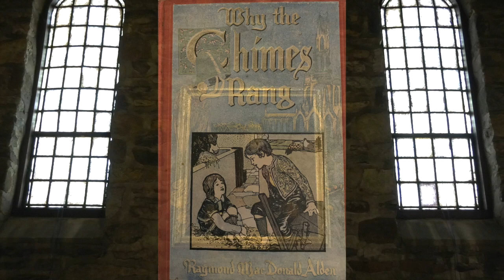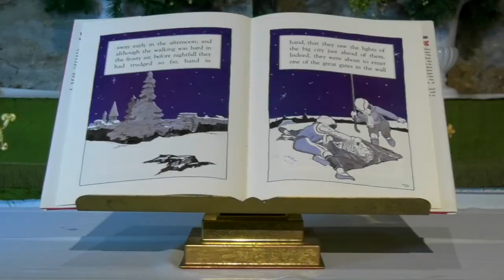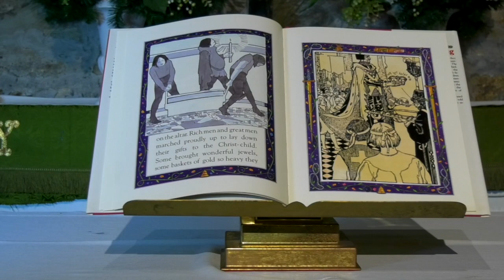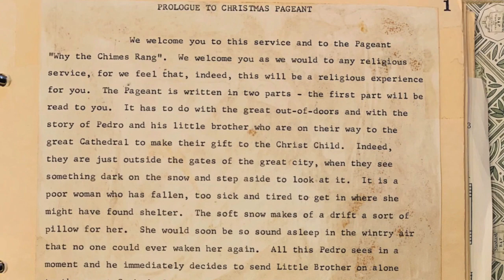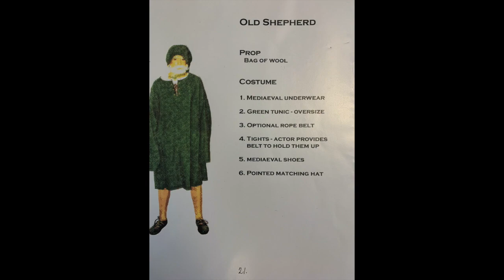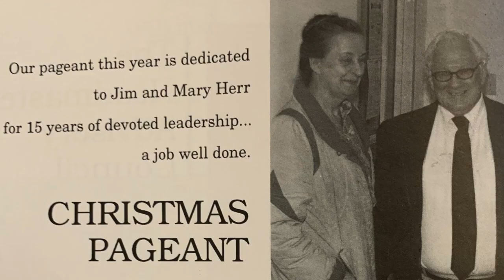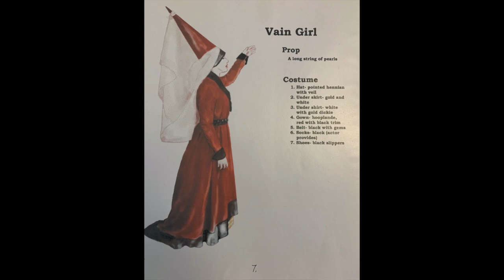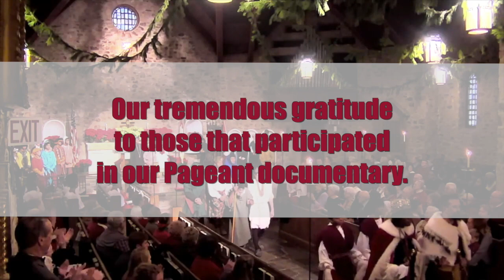"Why the Chimes Rang: A History of the CFS Christmas Pageant"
For 95 years, the sound of chimes ringing through Church Farm School’s Chapel of the Atonement has accompanied Little Brother’s humble gift of a coin for the Christ Child as part of the annual Christmas Pageant. Preceded by an array of characters – knights, artists, kings, queens and misers among them – who believe abundance will cause the church’s long-silent chimes to ring, it is instead Little Brother’s altruistic present, on behalf of his older sibling Pedro, that most represents the spirit of the season.

In 1924, Church Farm School’s founder, the Rev. Charles Wesley Shreiner, adapted Raymond MacDonald Alden’s popular 1909 story, “Why the Chimes Rang,” for the school’s own Christmas Pageant. Pageant, as it is simply known, is performed as a pantomime with students adorned in period dress as both male and female characters. The Headmaster serves as narrator, with faculty and staff toiling for months behind the scenes as directors, set decorators, costumers, organists and choir conductors.

Guests to Pageant – many who have attended for generations with their families - play the part of a church congregation, participating in the recitation of prayers and the singing of hymns and holiday music. A local highlight of the Christmas season, Pageant draws hundreds of friends, alumni, current and former faculty each year over its December weekend run.

Church Farm School, founded in 1918 and located on 150 bucolic acres in Exton, serves approximately 180 young men in grades 9-12 each year through its college preparatory boarding and day program. The second weekend in December would typically serve as “Pageant Weekend,” with performances on Friday evening and Sunday afternoon. Due to the pandemic, Church Farm School instead is releasing this new documentary, “Why the Chimes Rang: A History of the CFS Christmas Pageant” on YouTube on December 11 at 8:00 p.m. ET. Join us to learn more about this special tradition. Learn more about the school and its mission